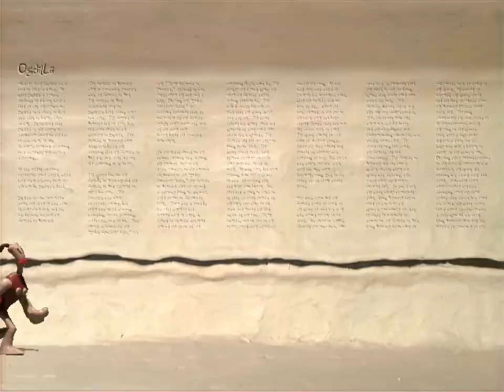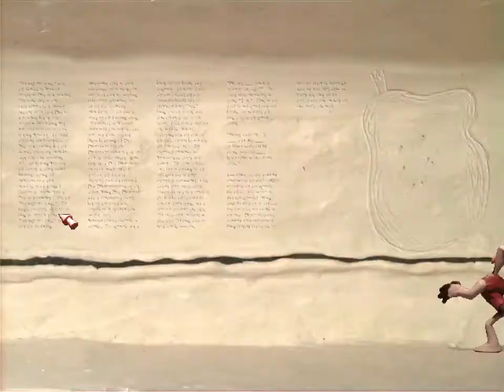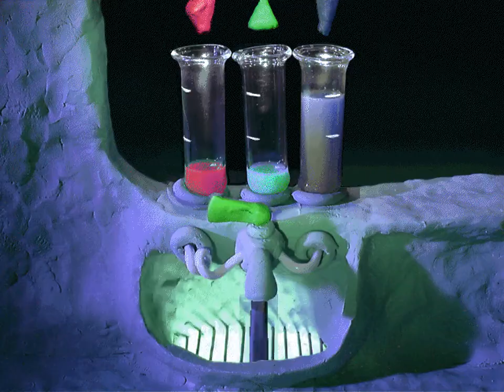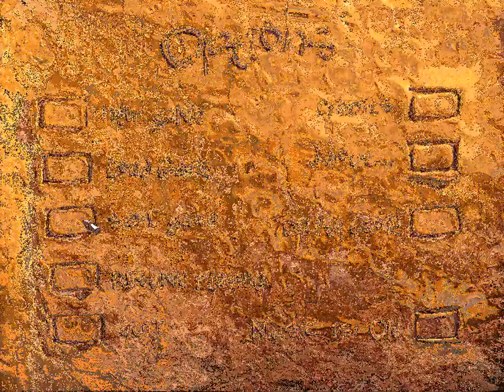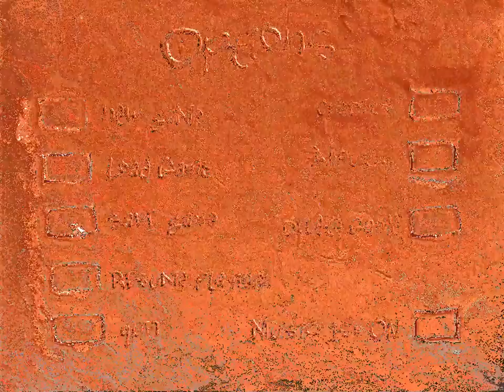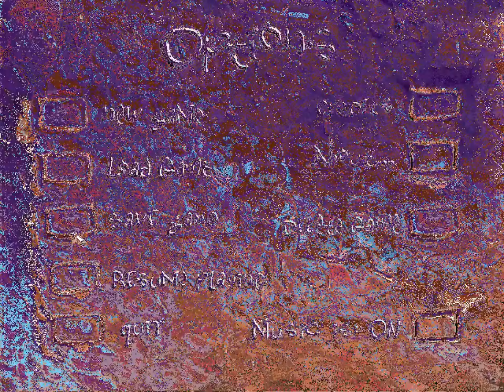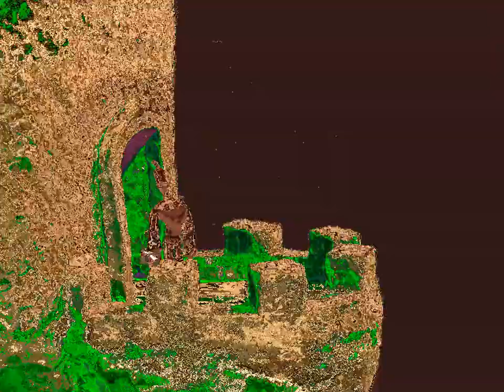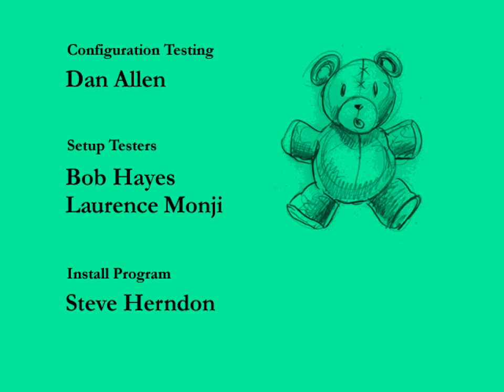The Neverhood - Segmented Speedrun - 27:36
The Neverhood completed in 27:36 with 136 segments. This is a segmented speedrun, meaning that it was recorded in many pieces separated by save/loads. This run is not intended to display skill, but more to push the game to its limits, and show what's possible.

Infrequently Asked Questions:

Q. How do you warp Klaymen around the place?
A. The game has set positions for where it'll put Klaymen when you load a game. Every time I can skip an animation or move Klaymen to a better spot, I simply save the game and then load it. Sometimes I need to wait before saving for a particular moment when some data is added to the save. This update moment usually coincides with a sound effect, for example a disk is registered as being picked up only after you hear the sound of Klaymen picking it up.

Q. But I can see you skipping parts of the game! Are you omitting any footage?
A. No. All loads match up with their corresponding save, and all saves that were used in the run were created and shown in the footage. All the skips were achieved by saving/loading, and by clever use of game mechanics.

Q. How do you skip cutscenes?
A. Almost every cutscene in the game is either skippable by pressing Space, or skippable the second time seeing it by pressing Space. By saving during a usually unskippable cutscene, the game thinks you've already seen the cutscene when you load that game, and you are able to skip it by pressing Space. The only exceptions to this are the decision and ending cutscenes right at the end of the game, which just don't respond to Space at all.

Q. Do all these skips really work?
A. Yes! You can try out every one of these skips for yourself in the game. There's this one big skip in particular later on in the run that you might want to try. It's where you backtrack and go on the kart to get a key. There you'll find the only window in the game where if you look out of it and save, you'll be right back at the start of the area when you load.

Q. How do you know the solutions to puzzles without even checking where you're supposed to?
A. Once you save on/near a puzzle, its solution is locked in. I can then load the save or even read the save file directly to see the solution. This run is about beating the game in the fastest way technically possible, and technically Klaymen could just be a really good guesser.

Q. How do you save/load so fast?
A. I load at the very start of a segment, and save at the very end of a segment. You normally wouldn't be able to save/load this fast if you were doing it all in one go. I did use some tricks to make it faster, though. I bound my Caps Lock key to Enter and Tab to Escape so that I could save/load without moving my hand. Later on in the run I also started sticking a small marker on my screen where the save button is, in order to find it more quickly.

Q. Are you using any mouse or key macros?
A. No. All input is done by hand. My only custom key setup is that I bound Caps Lock to Enter and Tab to Escape for more comfortable saving/loading.

Q. How are you running/recording the game?
A. I am running the original game (not the ScummVM remake) natively on Windows XP and recording it with Fraps. I'm using VirtualDub to edit together the individual segments.

Q. The video is 30 minutes long. How is this timed?
A. The run is timed from the first frame I gain control of Klaymen, and until the last frame you see my cursor when Klaymen makes his decision. Time spent in menus saving/loading was included in this time.

Q. How long did this run take to make?
A. I started working on this run over 3 years ago, but I got stuck on one of the RNG segments. With new technology to read save files, I was able to overcome my roadblock and finish the run. Over the three years I probably worked a solid 2 weeks on this run.

More detailed run comments, and tips for single-segment speedrunners, will be added here soon.